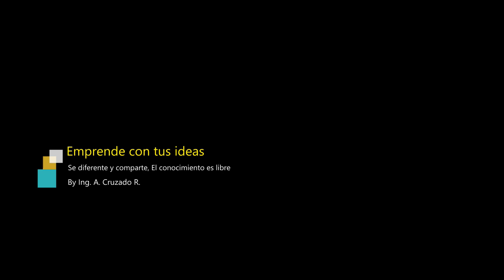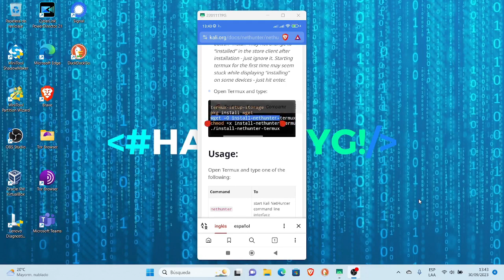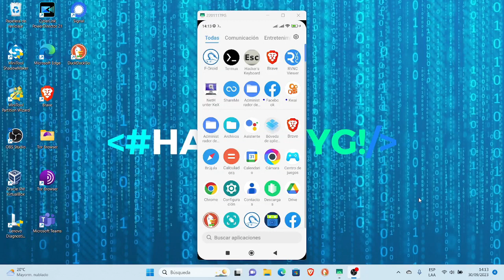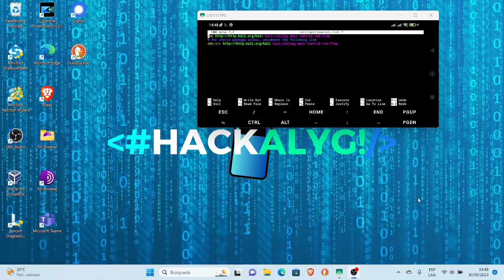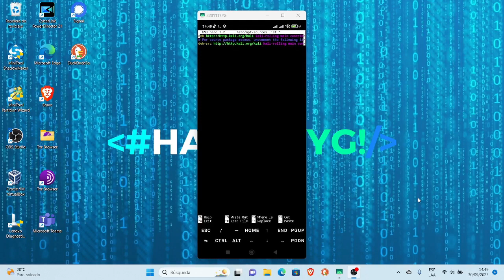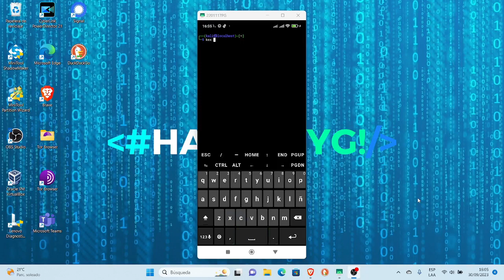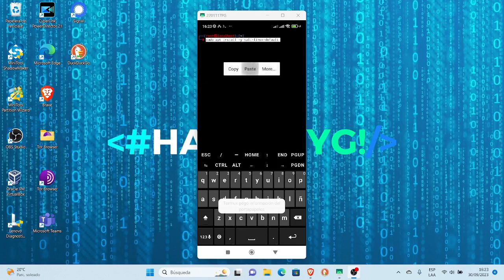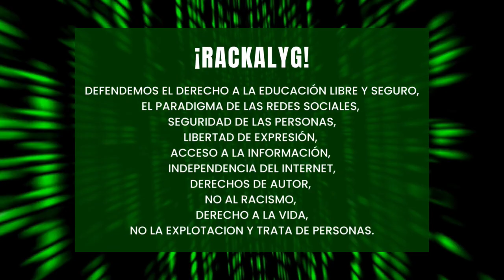Como instalar Kali NetHunter 2023 (No Root) en Termux | solucion de errores Nethunter y actualizar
Este video te muestra Como instalar Kali NetHunter 2023 No Root en Termux | solucion de errores Nethunter Kex y actualizacion Full

termux-setup-storage
pkg install wget
chmod +x install-nethunter-termux
./install-nethunter-termux